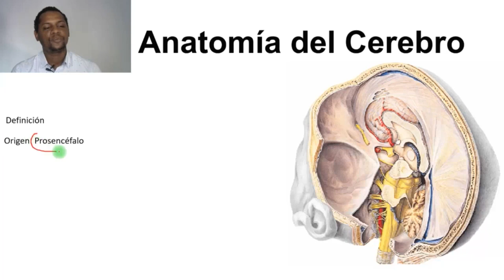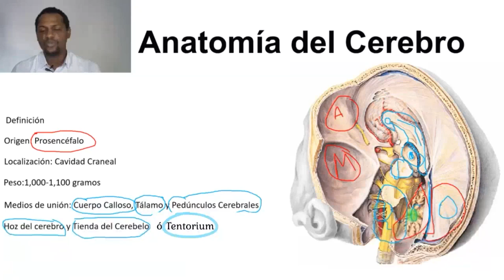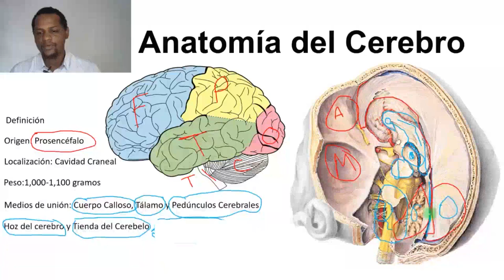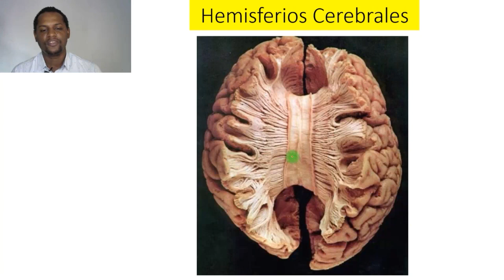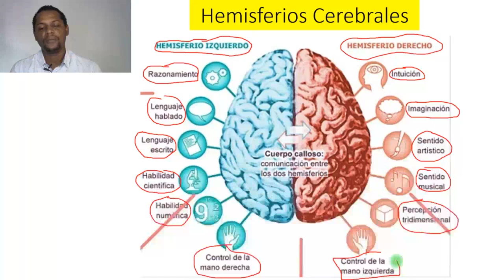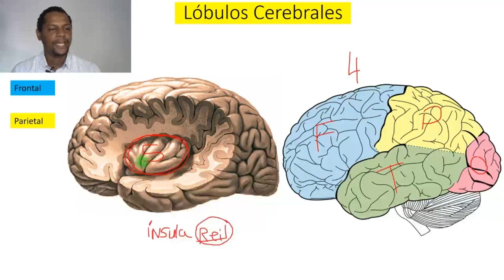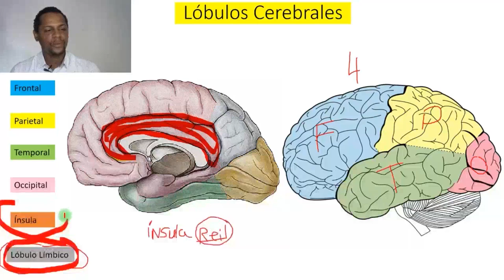Anatomía del Cerebro (Parte 1)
Este video lo voy a dividir en 3 partes para que logren entender detalladamente la anatomía del cerebro, en esta primera parte hablamos de las partes básicas del cerebro, espero que disfruten de este contenido, si les gustó denle like, suscríbanse y compartan nuestros contenidos.